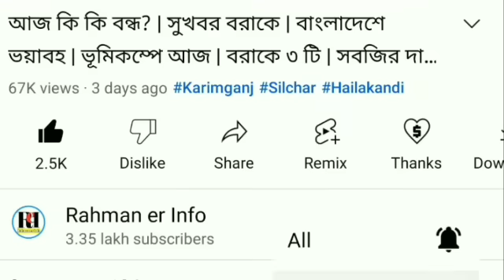খুশির জয়! পুলিশের চাকরি | NRC র বহ খবর | বরাকে ট্রেন | বৃষ্টির পূর্বাভাস | টাকা শিলচরে | আলুর বীজের